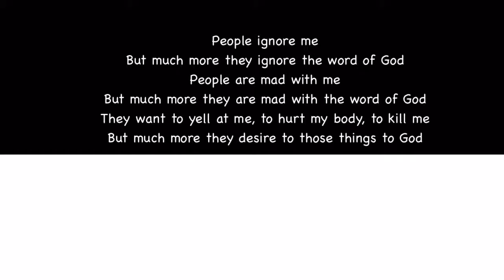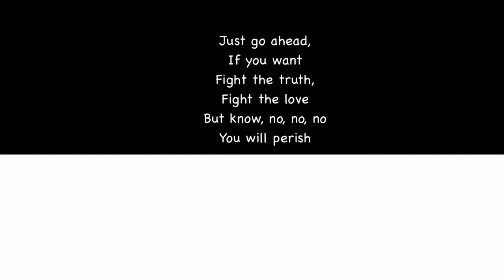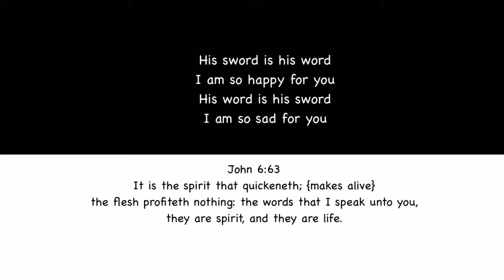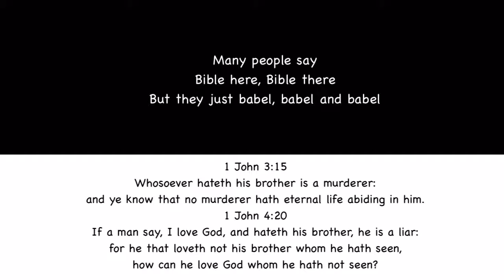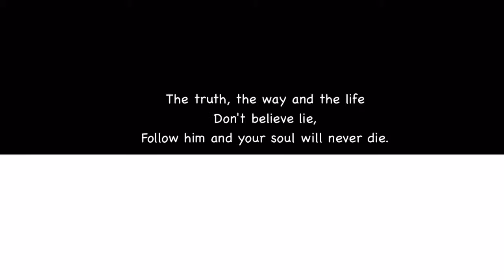If You Kill Me You Will Not Destroy the Truth